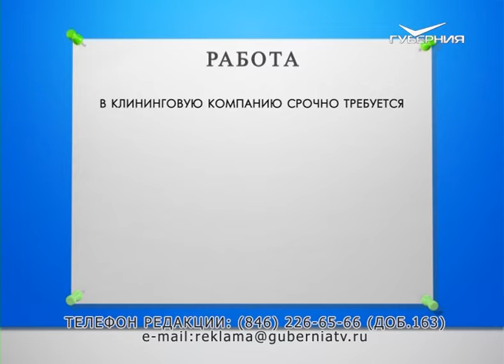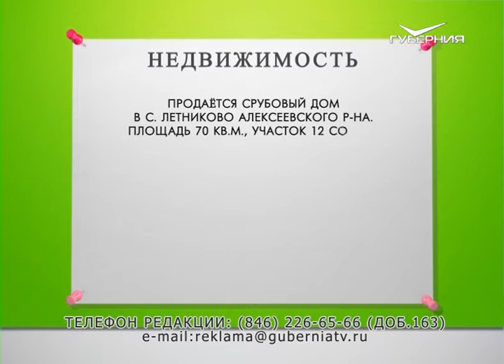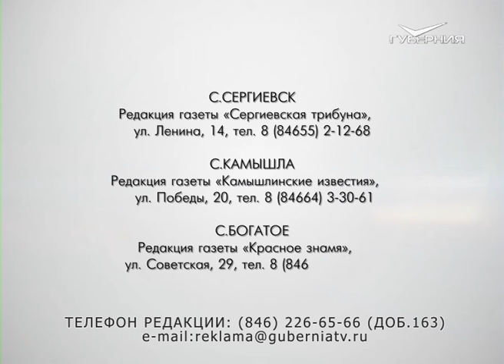Доска объявлений от 09.07.2018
В организацию СРОЧНО требуется водитель с личным автомобилем для перевозки съемочной группы. Оплата по договоренности.

В клининговую компанию срочно требуется:
-ТЕХНИК по чистке вентиляции.
Гр. работы: 5/2 с 9.00 до 18.00.
З. плата от 27 000 руб. + премия

Продаётся срубовый дом в с. Летниково Алексеевского р-на. Площадь 70 кв.м., участок 12 соток. В доме - пластиковые окна, свет, газ, вода, туалет. Есть гараж, погреб, баня на газе. Рядом река и лес. В селе - школа, детский сад, медпункт.  Цена 850 т.р.